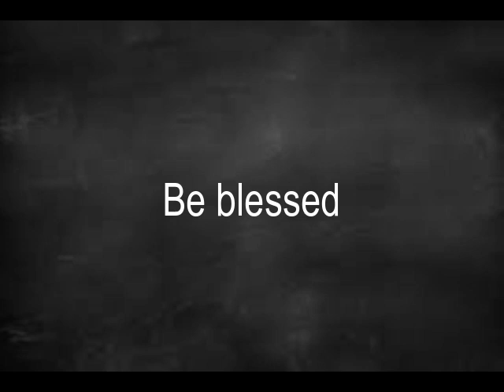Out of the darkness and into the TRUTH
Please help the least of us, its that important.